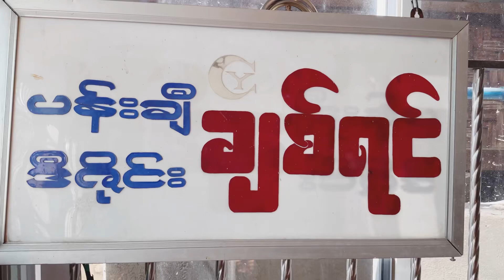ဘဝ မမေ့ တဲ့ ဘဲတော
Super Bae Taw Comedian ဟာသလူရွှင်တော်စူပါဘဲတော channel မှ ပျော်ရွှင်ရီမောဖွယ်ရာ
ဟာသ Video များကို ဆက်လက်တင်ဆက်ပေးမှာ မို့လို့ ဆက်လက် စောင့်မျှော်ကြည့်ရှုအားပေးနိုင်ပါတယ် ခင်ဗျာ